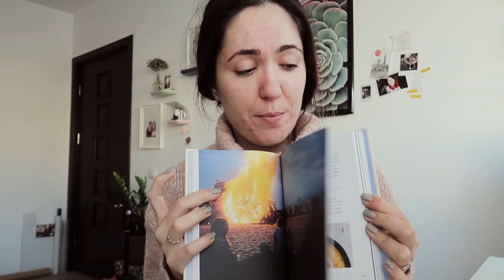🎄 Vlogu-i Ler #7: carti, carti si multeee carti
Azi in vloguiler vorbim despre carti, ce am citit, ce mi-a placut si ce recomand. Daca si pe voi va pasioneaza sfera asta SF si Fantasy, astept cu interes sugestiile voastre!

C O N T A C T:

@stefanateodoroiu pe Instagram

Aici veți găsi linkuri de afiliere (nimic extra de plătit pentru tine, un mic mititel micut comision pentru mine) și tot aici voi menționa dacă un videoclip este sponsorizat de un anume brand. Nu voi susține niciodată produse sau site-uri pe care nu le-am folosit și eu sau care nu îmi plac.